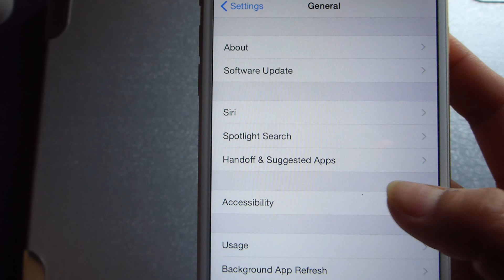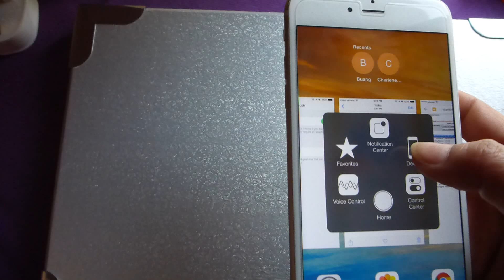How to Enable, Activate Assistive Touch on your Iphones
How to enable, activate, or turn on Assistive Touch on your iPhone:

1. On your iPhone, tap on Settings, then General, then Accessibility.
2. Look for the section "Interaction" and tap on Assistive Touch.
3. You'll see the Assistive Touch icon appear right after you turn it on.
4. Tap on it.

And your done! Assistive Touch can be used as an alternative home button and for feature shortcuts such as: Multitasking, Screenshot, Device, Voice Control, Control Center, Home, Notification center, Lock Screen, Mute, Rotate Screen, Volume. You can also customize it.

From Apple Support:

Turn on AssistiveTouch

When you turn on AssistiveTouch, you’ll see the AssistiveTouch menu. You can drag it to any edge of the screen, then tap the menu to open it.

There are a few ways to turn on AssistiveTouch:

1. Go to Settings - General - Accessibility - AssistiveTouch, then turn on AssistiveTouch.

2. Tell Siri “Turn on AssistiveTouch.”

3. Go to Settings - General - Accessibility - Accessibility Shortcut and turn on AssistiveTouch.

When Accessibility Shortcut is on, you can turn AssistiveTouch on or off from any screen using Triple-click Home. Just press the Home button three times. To adjust the Triple-click speed, go to Settings - General - Accessibility - Home-click Speed.